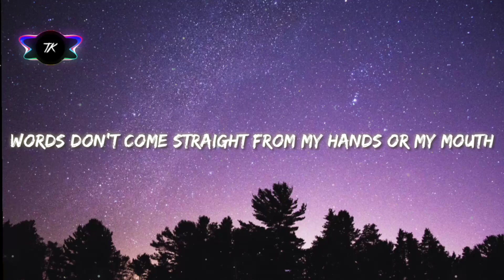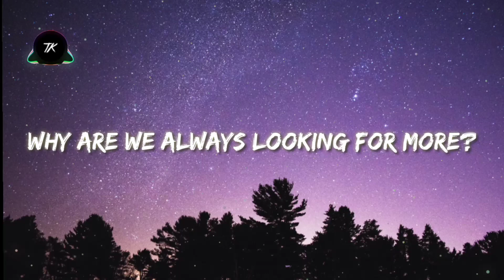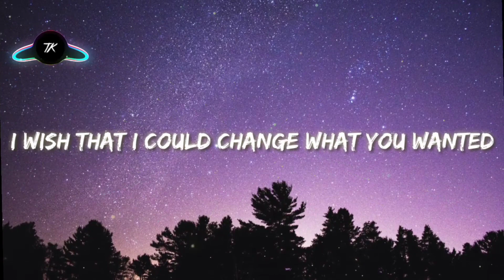Koven - Looking For More (Lyrics)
ᴡʜᴇɴ yᴏᴜ ᴀʀᴇ ᴜꜱɪɴɢ ᴛʜɪꜱ ᴛʀᴀᴄᴋ ᴡᴇ ꜱɪᴍᴩʟy ᴀꜱᴋ ᴛʜᴀᴛ yᴏᴜ ᴩᴜᴛ ᴛʜɪꜱ ɪɴ yᴏᴜʀ ᴅᴇꜱᴄʀɪᴩᴛɪᴏɴ:

Track: Koven - Looking For More [ɴᴄꜱ10  ʀᴇʟᴇᴀꜱᴇ]
ᴍᴜꜱɪᴄ ᴩʀᴏᴠɪᴅᴇᴅ ʙy ɴᴏᴄᴏᴩyʀɪɢʜᴛꜱᴏᴜɴᴅꜱ